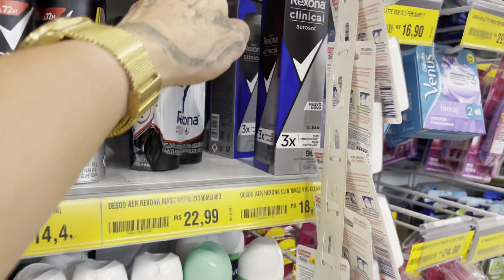VLOG - ROLEZINHO NA PRAIA COM MINHA MORENA 😍 Primeira Vez Pegando A Estrada Com Carro Novo!!